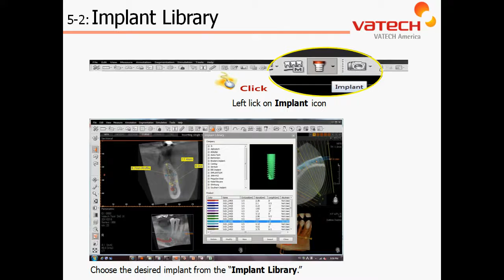EZ3D PLUS 15 Libreria de Implantes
Descripción: Video Tutorial EDRDIGITAL - VATECH, del Software Ez3D PLUS, de Como Accesar la Libreria de Implantes